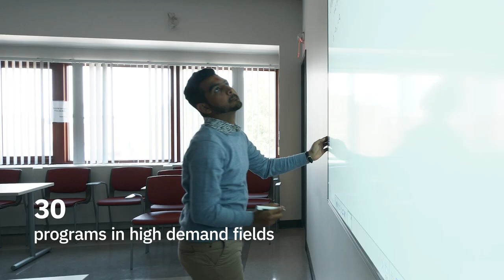Faculty of Science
A hub of excellence and innovation, the FSc is home to scientists of international stature, broadly engaged with advancing human knowledge, and dedicated to stimulating learning in and beyond the classroom.